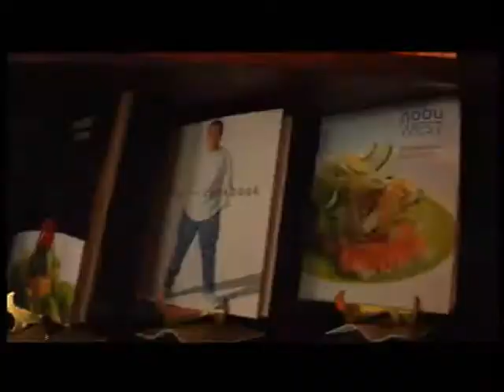Crystal Cruises Promotional Video